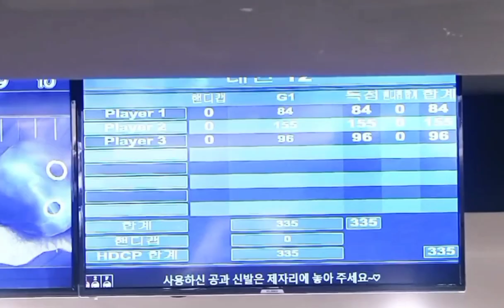Han being a Dramatic Winner